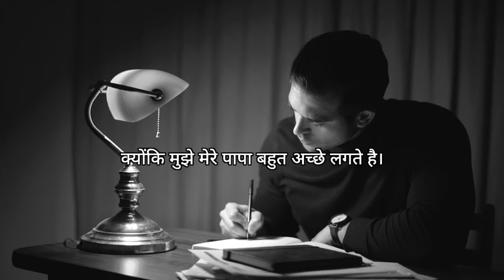Ep-93 मुझे मेरे पाप बहुत अच्छे लगते है || Small Mistakes~Big Mistakes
About video- एक छोटी सी गलती क्या कर सकती है इस वीडियो में आप समझ सकते है। कई बार हम छोटी छोटी गलतियों को इग्नोर कर देते है और उसका परिणाम हमे बाद में भुगतना पड़ता है।

छोटी सी भूल
छोटी सी गलती
गलती को नजरंदाज करना
गलती से सीखना
galti ki saza
galti karne ka nateeza
galtiyo se sikhe
example
mistake stock footage
mistake counter
mistake trailer
mistake ho gai
mistake sermon
mistake song
mistake kiski
mistake
mistakenf
mistake video